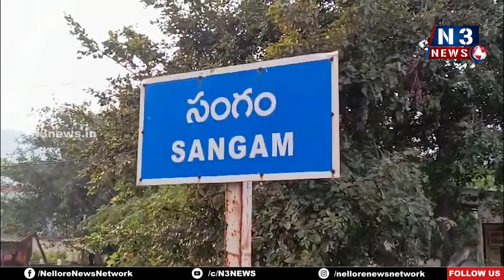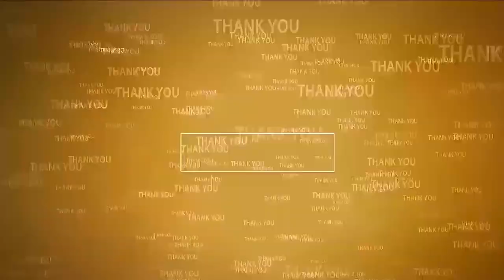100 శాతం పింఛ‌న్లు పంపిణీ చేసే దిశగా చర్యలు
- సంగంలో పింఛ‌న్ల పంపిణీపై సిబ్బందికి సూచ‌న‌లు చేసిన ఎంపీడీవో గోపి